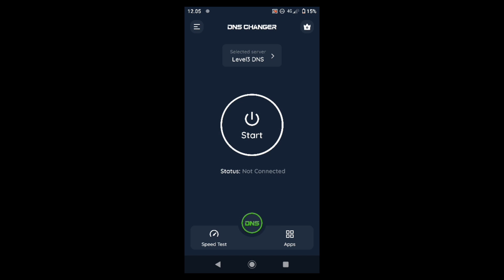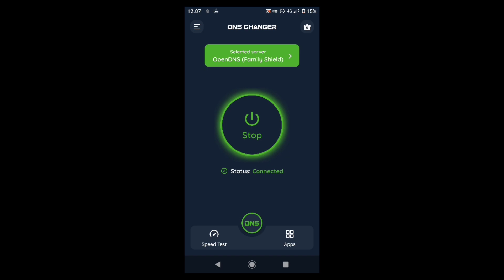New!!!😱 Atasi Ping Naik Turun Mobile legend - Mengatasi Sinyal Mobile legend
- Untuk link download gua taro di kolom      komentar ya ges tinggal comot🔥

Tonton juga video yang gua recomend buat kalian agar hp kalian ada perubahan, untuk yang nonton dari awal hp kalian pasti ga bakal LAG

Device : SonnyXZ2
Spek : 4/64 SNAP 845
Record : GLIP APP
Edit : kine master, Photoshop express, pixle       lab, Dll

Sound :
cara mengatasi ping naik turun free fire kartu 3,
cara mengatasi ping naik turun mobile legend wifi indihome,
cara mengatasi ping naik turun mobile legend 2022,
cara mengatasi ping naik turun mobile legend terbaru,
cara mengatasi ping naik turun ml,
cara mengatasi ping naik turun mobile legend menggunakan wifi,
cara mengatasi ping naik turun mobile legend di iphone,
0 ms ping pubg,
cara mengatasi lag mobile legend di hp realme c11,
cara mengatasi lag mobile legend di hp vivo y12,
cara mengatasi lag mobile legend di hp oppo a37f,
cara mengatasi lag mobile legend di hp realme c15,
cara mengatasi lag mobile legend di hp infinix smart 5,
cara mengatasi lag mobile legend di hp vivo,